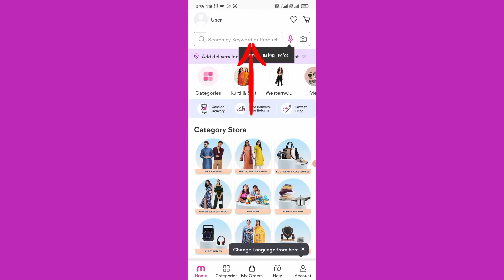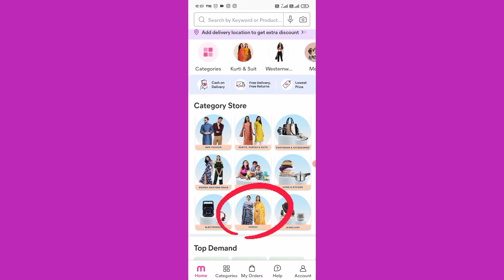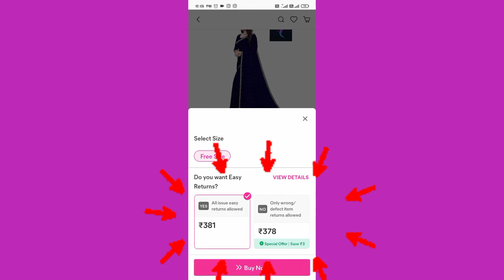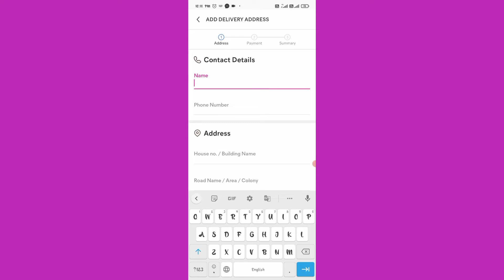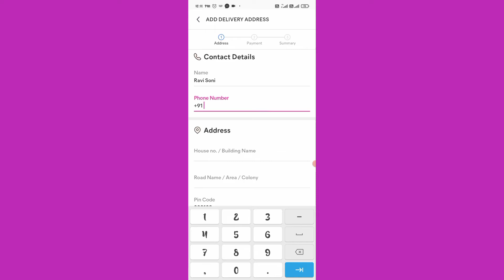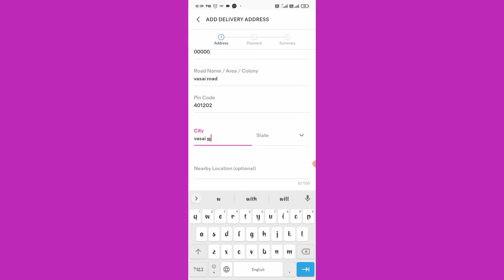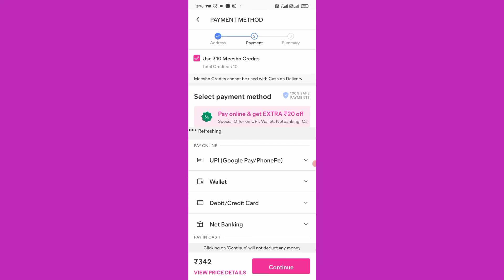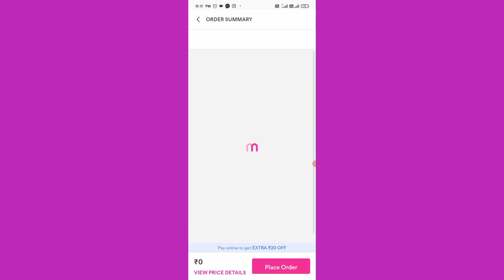MEESHO ORDER KAISE KARTE HAIN SIKHE PURA DETAIL MEIN/मीशो से ऑर्डर कैसे करते हैं पूरे डिटेलme#viral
MEESHO ORDER KAISE KARTE HAIN SIKHE PURA DETAIL MEIN/मीशो से ऑर्डर कैसे करते हैं पूरे डिटेल मे
 MEESHO order kaise karte hain
kaise karte hain pura detail Mein dekhen
order kaise karte hain feel Karen
 meesho account kaise banaen
order karne ke liye account kaise banaen mis u
 meesho se karne ke liye account kaise banaen
 Meesho order karne ke account fail pura
 kamaye,meesho se paise kaise
 kamaey,meesho kurta set haul,meesho par order cancel kaise kare,meesho app par order cancel kaise kare,meesho app use kaise kare,how to order in meesho

( TECHNICAL RAVI SONI GUIDE )

once visit channel there were 300 +video watch them there are video on very good tips

आपका एक SUBSCIRBE मेरे लिए बहुत ही IMPORTANT है🙏🙏

और हां साथ में वीडियो को लाइक भी कर देना❤️❤️

@Manoj Dey  @HiMan  @MISHRA VINES AND VLOG by (MishraG)  @MrBeast  @Ye Technical  @Technical Guruji

Trending youtube hashtags for music